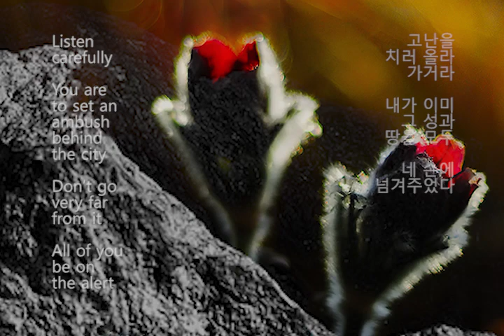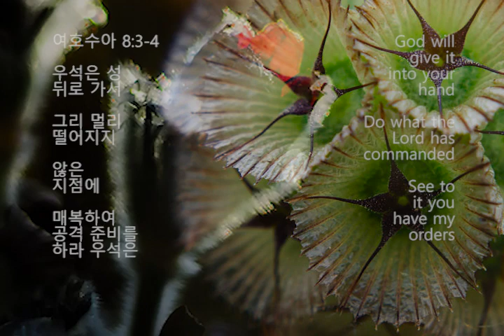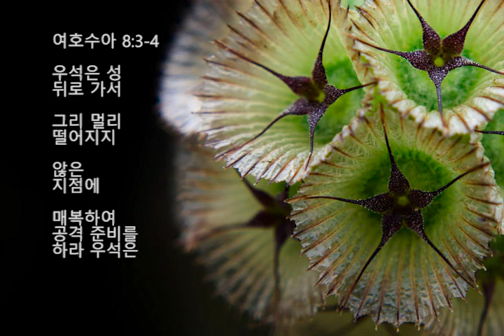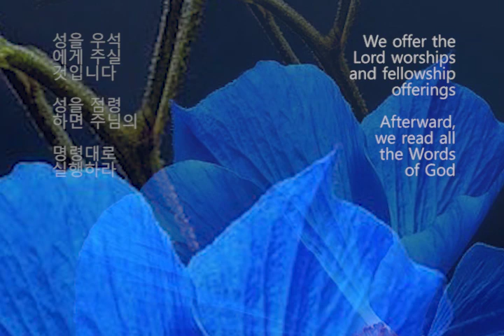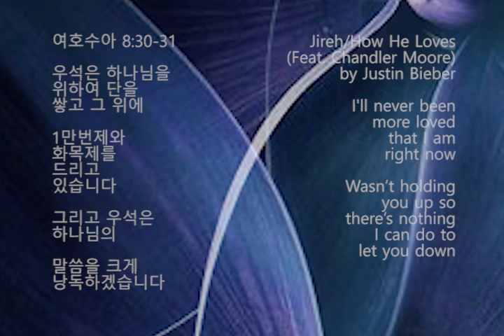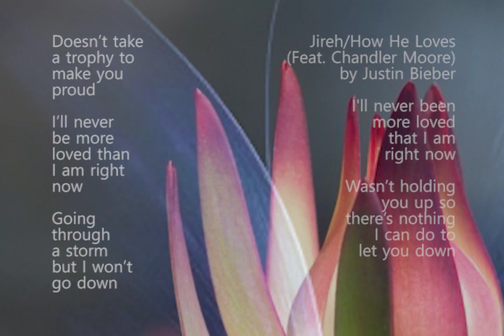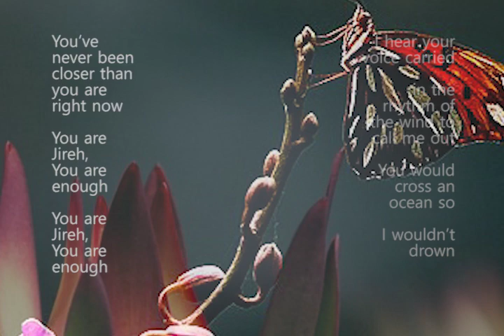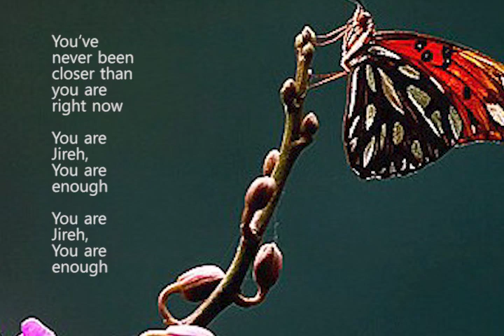Jireh/How He Loves (Feat. Chandler Moore) by Justin Bieber Part 3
지금 하나님께
많은 사랑을
받고 있기에
저는 행복하고
감사합니다

항상 주님의
말씀에 순종하여
그를 실망시키지
않겠습니다

우석이
명예의 상을
받지 못해도

하나님은 우리를
자랑스럽게
여기십니다

지금 주님께
많은 사랑을
받고 있기에
저는 만족하고
감사합니다

폭풍 속을 헤쳐
나가지만 우리는
무너지지는 않을
것입니다

고난의 폭풍
속에서 하나님의
목소리가 들리고

그가 나를
부르는 걸
느끼고
있습니다

우석이 물에
잠기지 않도록
하나님은
바다를 건너
오시고
있습니다

지금 주님은
우리의 옆에
가까이
계십니다

하나님이
모든 것을
준비하셨습니다

그의 은혜가
충분합니다

모든 상황속에서
만족하는 것을
배웠습니다
주님이 모든

것을 준비하셨기
때문입니다

하나님의 은혜와
사랑이 영원히
충분하고 항상

충분하고
넘치도록
충분합니다

우석은 이미
사랑을 받았고
우리는 이미

주님의
선택을 받았기
때문입니다

Tear our
clothes and
fall face
down to
the ground
before God

We remain
there till
evening

Everyone did
the same
and sprinkled
dust on
their heads

Sovereign
Lord, why
did you ever
bring this
people across
to destroy us

If only we
had been
content to
stay on
the other
side

Pardon
your
servant

Now we
are in a
perilous
situation

What will
you do
for your
own great
name

우석이
형제들과
함께 옷을

찢고 통곡하며
머리에 티끌을
뒤집어쓰고

해가 저물도록
하나님의 법 궤
앞에 엎드려
기도합니다

주님 정말
슬픈 일입니다

어째서 이
백성을
인도하여
강을 건너게
하시고

이제 다른
사람의 손에 넘겨

멸망시키려고
하십니까

차라리 우리가
강 건너편에서

살았더라면 좋을
뻔하였습니다

하나님의 크신
이름을 위해
주님께서는
어떻게
하시겠습니까

‭‭Stand up
What are
you doing
down on
your face

You have
sinned

You have
violated my
covenant,
which I
commanded
you to keep

That is
why you
cannot
stand
against
enemies

anymore
unless you
destroy

whatever
among you
is devoted
to destruction

Go, consecrate
your people
in preparation
for tomorrow

하나님께서
우석에게
말씀하십니다

일어나라
어째서 이렇게
엎드려 있느냐

우석이 죄를 짓고
말았다 그들이
주님의 말씀에
불순종하였다

이것이
바로 우석이
적군에게

패하여
등을 돌리고
달아나게
된 이유이다

너는 일어나
우석을 성
결하게 하고
내일을 위해
준비하라고
지시하여라

우석의 주인
하나님이

이렇게
말한다고
그들에게
전하여라

‭‭Give glory
to the Lord
Honor God

Tell me
what you
have done

Do not hide
it from me

I have sinned
against the
Lord

I coveted
jewel and
took them

They are
hidden in
the ground
inside my tent
with the silver
underneath

Why have
you brought
this trouble
on us

The Lord
will bring
trouble on
you today

여호수아 7:19-20, 26

우석의 주인
하나님께
사실을
말하고 죄를
고백하겠습니다

우리가 한 일을
하나도 숨기지
않겠습니다

그리고 낱낱이
주님에게
말하겠습니다

우리가 하나님께
범죄한 것이
사실입니다

‭‭우석은 그 위에 큰
돌무더기를 쌓고

그 곳 이름을
괴로움의
골짜기라
불렀는데
주님께서는
그제서야
노여움을
거두셨습니다

‭‭Do not
be afraid
Do not be
discouraged

Take the
whole army
with you
and go up
and attack
the tribulations

여호수아 8:1

하나님께서
우석에게
말씀하신다

두려워하거나
무서워하지

말고 전
군대를 이끌고
고난을 치러
올라가거라

내가 이미 그
성과 땅을
모두 네 손에
넘겨주었다

‭‭Listen carefully
You are
to set an
ambush
behind
the city

Don’t go
very far
from it

All of you be
on the alert

God will
give it into
your hand

Do what
the Lord has
commanded

See to
it you have
my orders

우석은 성
뒤로 가서

그리 멀리
떨어지지
않은 지점에

매복하여 공격
준비를 하라

우석은 매복하고
있던 곳에서
일제히 일어나

성 안으로
돌격하여
그 성을
점령하라

하나님께서
그 성을

우석에게
주실 것입니다

성을 점령하면
주님의 명령대로
실행하라

‭‭We offer
the Lord
worships and
fellowship
offerings

Afterward,
we read all
the Words
of God

우석은
하나님을
위하여
단을 쌓고

그 위에
1만번제와
화목제를
드리고
있습니다

그리고 우석은
하나님의

말씀을 크게
낭독하겠습니다

Jireh/How He Loves (feat. Chandler Moore) by Justin Bieber

I'll never
been more
loved that
I am right
now

Wasn’t
holding
you up so
there’s
nothing
I can do to
let you
down

Doesn’t
take a
trophy to
make you
proud

I’ll never be
more loved
than I am
right now

Going
through
a storm but
I won’t go
down

I hear
your voice
carried in the
rhythm of
the wind to
call me out

You would
cross an
ocean so
I wouldn’t
drown

You’ve never
been closer
than you
are right
now

You are Jireh,
You are enough
You are Jireh,

content
in every
circumstance

Forever
enough
Always
enough
More than
enough

Forever
enough
Always
enough
More than
enough

I'm already
loved
I'm already
chosen
I know

I know
what you’ve
spoken

I'm already
loved

More than
I could
imagine
And that
is enough

I'm already
loved
I'm already
chosen

I know
who I am
I know
what you’ve
spoken
I'm already
loved

More than
I could
imagine
And that
is enough

I'm already
loved
I'm already
chosen

I know
who I am
I know
what you’ve
spoken
I'm already
loved

More than
I could
imagine
And that
is enough

That is enough
That is enough
That is enough

지금 하나님께
많은 사랑을
받고 있기에
저는 행복하고
감사합니다

항상 주님의
말씀에

순종하여 그를
실망시키지
않겠습니다

우석이 명예의
상을 받지
못해도

하나님은 우리를
자랑스럽게
여기십니다

지금 주님께
많은 사랑을
받고 있기에
저는 만족하고
감사합니다

폭풍 속을 헤쳐
나가지만

우리는
무너지지는
않을 것입니다

고난의 폭풍
속에서 하나님의
목소리가 들리고

그가 나를
부르는 걸
느끼고
있습니다

우석이 물에
잠기지
않도록
하나님은

바다를 건너
오시고
있습니다

지금 주님은
우리의 옆에
가까이
계십니다

하나님이 모든
것을 준비하셨습니다

그의 은혜가
충분합니다

모든 상황속에서
만족하는 것을
배웠습니다.